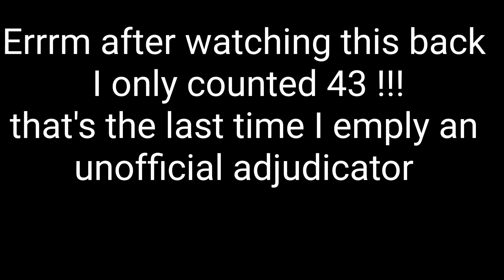1 Minute press up challenge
Attempt to beat DR vids but I obviously can't count